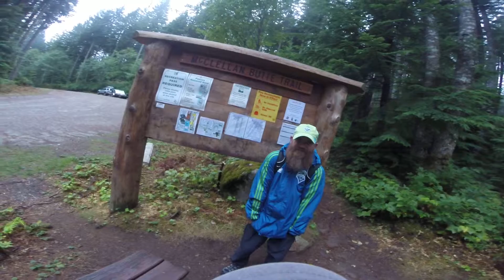Hiking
Hiking in the woods